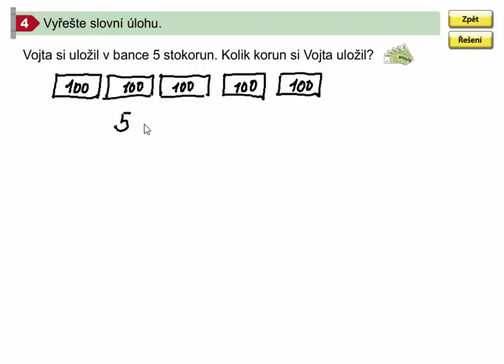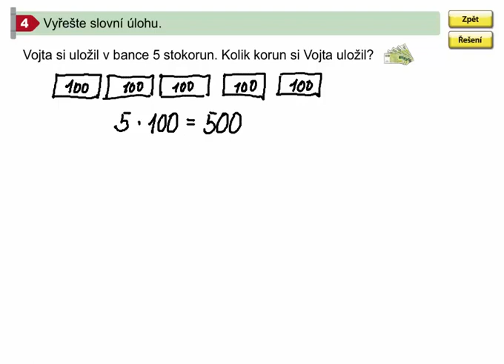Násobení číslem 100 (slovní úloha), Matýskova matematika 8. díl, str. 46, cv. 4